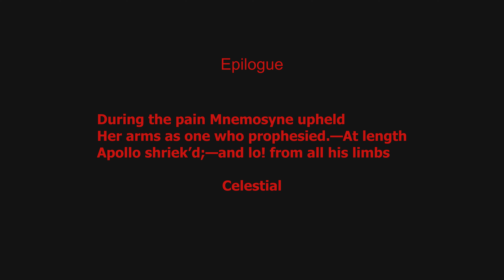/slasher film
composer: unknown (GTI)
quotation: hyperion by keats
series: /er

0.00000 gallons of blood were used in the making of this /er